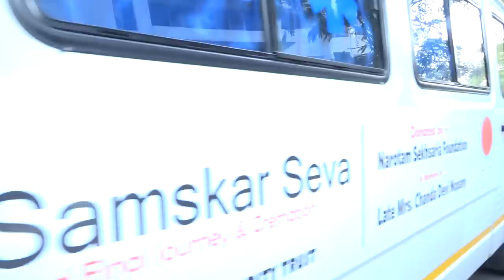Bollywood Celebs Visit Film Maker And Actor Neeraj Vora's House